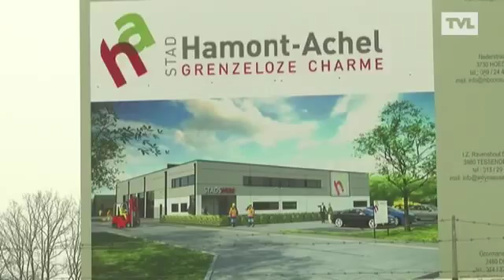24/03/15 Bouw nieuwe stadswerf gestart (Fan van Hamont-Achel)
De bouw van de nieuwe stadswerf in Hamont-Achel is gestart. De nieuwe centrale werkplaatsen en kantoren van de stad Hamont-Achel vervangen het oude, versleten gebouw dat werd afgekeurd door de inspectie.